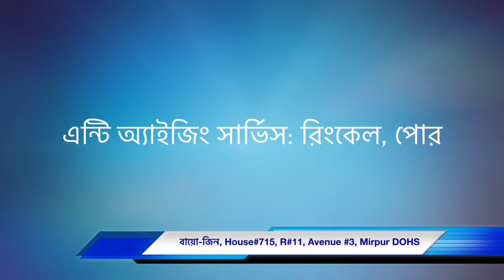How to remove acne scar and spot